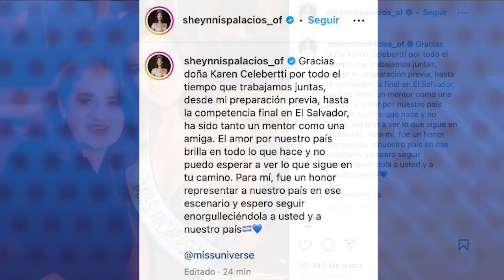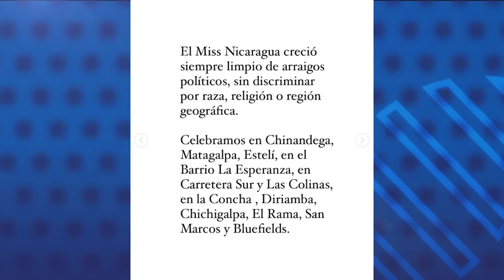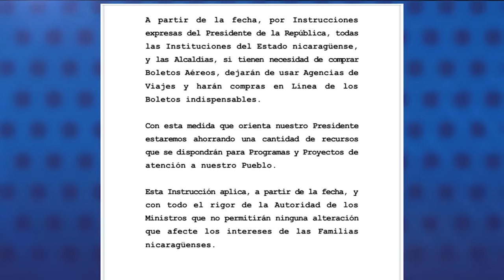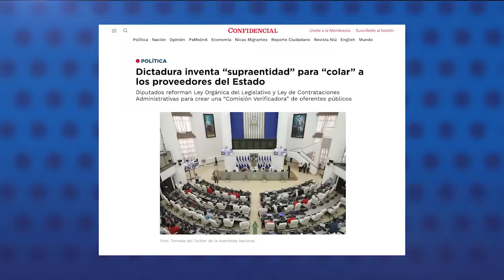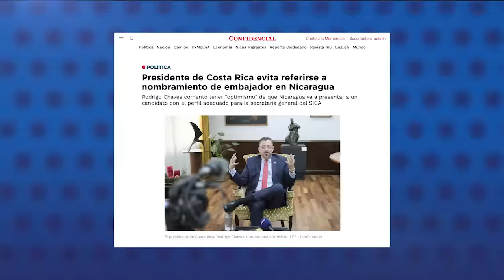Sheynnis Palacios agradece a Karen Celebertti por su trabajo en Miss Nicaragua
Sheynnis Palacios, Miss Universo 2023, agradeció públicamente este miércoles a Karen Celebertti por todo el tiempo que trabajaron juntas desde que fue coronada como Miss Nicaragua hasta su preparación previa al certamen de belleza mundial de Miss Universo en El Salvador.
La publicación de Palacios se da dos días después que Karen Celebertti anunciara su retiro y renuncia a la franquicia de Miss Universo en Nicaragua, después que la dictadura la desterró y criminalizó junto a su familia, acusándola de “Traición a la patria”.
El régimen atacó a la familia de Celebertti después que el triunfo de Palacios provocara un estallido de alegría de miles de nicaragüenses que salieron a las calles a celebrar con la bandera nacional, desafiando el estado policial impuesto por más de cinco años.
Por su lado, directora y dueña de Miss Universo, Anne Jakkaphong, se solidarizó con la situación de Karen Celebertti, y destacó su trabajo, además aclaró que tras la renuncia de Celebertti, hasta el momento no hay ningún nuevo socio franquiciado para Nicaragua.

En otras noticias:
- Inventan “supraentidad” para “colar” a los proveedores del Estado en Nicaragua
- CSE convoca a “farsa electoral” en la Costa Caribe en 2024
- Presidente de Costa Rica habla de su relación con el régimen de Nicaragua